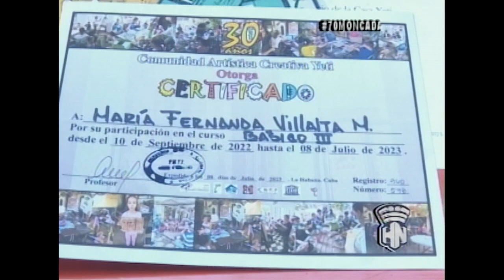Proyecto Cultural Villafaña, celebró su graduación infantil.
Desde HabanaNoticiario nos llega el reporte de la periodista Claudia Lugo sobre la graduación infantil que celebró el pasado fin de semana el ¨Proyecto Cultural Villafaña¨, que acoge: ¨La Casa Yeti¨ perteneciente al capitalino municipio de Playa. Más detalles, aquí te lo presentamos.